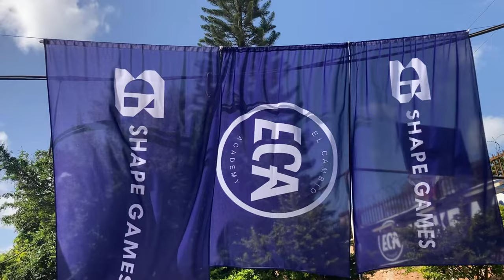💙 NEW MAIN PARTNER SHAPE GAMES 💙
We are proud and beyond excited to welcome Shape Games as our new MAIN partner at El Cambio Academy. 🤩

Through this new partner agreement, Shape Games will support and push our girls' football program in Uganda. We can not wait to increase our impact and make a positive change for even more girls in Uganda. ⚽

"It is amazing for our academy that we have attracted such a partner that will lift our impact for girls," - Thomas Thor, ECA Founder.

Nicolas, CO-FOUNDER at Shape Games, has also expressed his excitement about the new partnership:

"We are very happy to support El Cambio and we are looking forward to great years ahead of us together." 🤝

As you can see on the pictures below, Shape Games have already made their entrance at the academy.

💙 WELCOME TO THE EL CAMBIO FAMILY, SHAPE GAMES! 💙